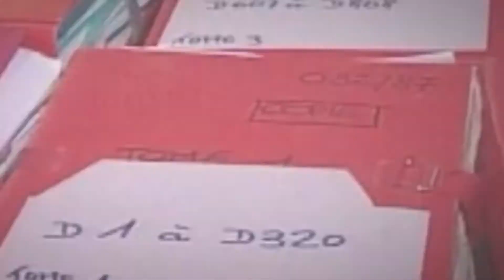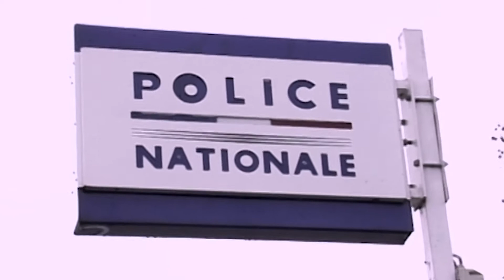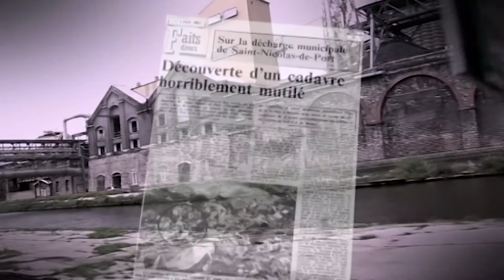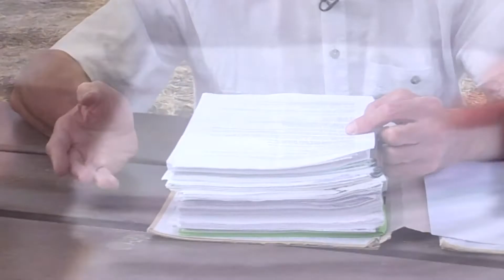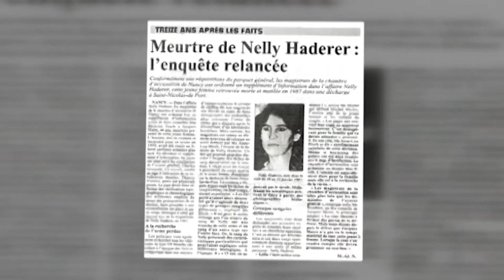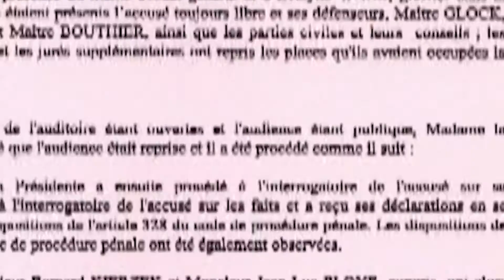Procès Jacques Maire : Une signature oubliée qui change tout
Deux familles attendent le verdict du 3ème procès de Jacques Maire. Déjà condamné deux fois pour le meurtre et la disparition de deux jeunes femmes, il avait été libéré pour une raison incroyable : l'oubli d'une signature de greffière au bas d'un procès verbal. C'est donc libre, qu'il comparait pour la troisième fois devant le tribunal, clamant toujours son innocence.